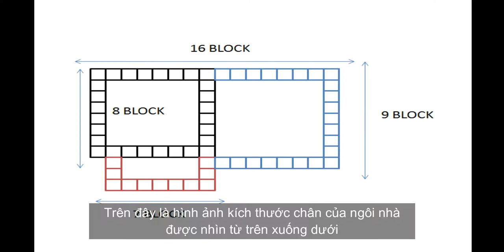MINECRAFT : Building a nice and simple wooden house #69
- Version 1.14.4
- shaderpacks: BSL_v7.1.04.1
- resourcepacks: 1.14.4.r2